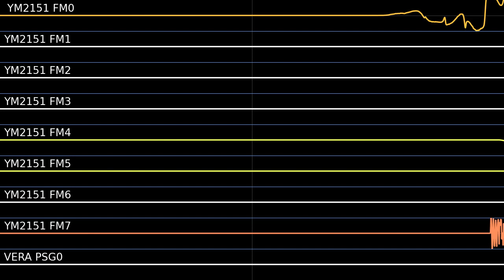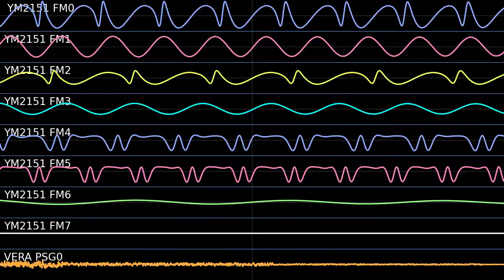The Cloud - Introducing CX16 Features - (YM2151 + VERA)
Use it with headphones, and fill your head with mind-blowing sounds --AdLib Sound Card Promo '92

Original file: THECLOUD.ROL
Badly converted by Creative Labs to THECLOUD.CMF
Then used in it's demo Sound Blaster 16 Features.
But actully, I quite like this version.

INS20 used YM3812's characteristic Hi-freq cut off, can't do well with 2151, even split into three instrument. I even considered using PCM.

The title is a play on word of SB16 to CX16.
Not really Commander X16. Though it can be used on CX16
I'll change it if too click-baty.

Henri Chanlifour, AdLib Inc. 1990
Creative Labs. 1992